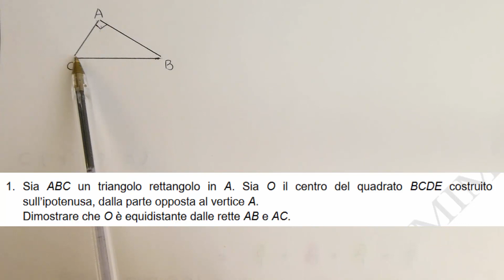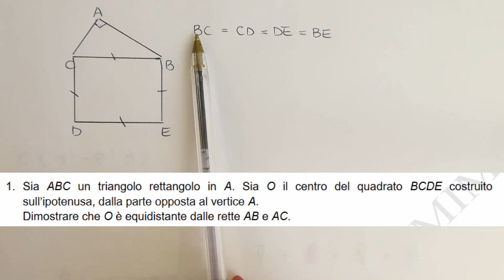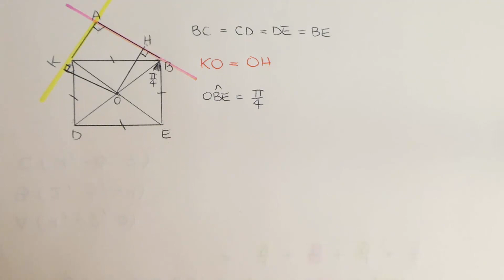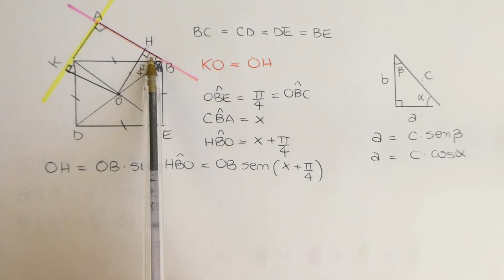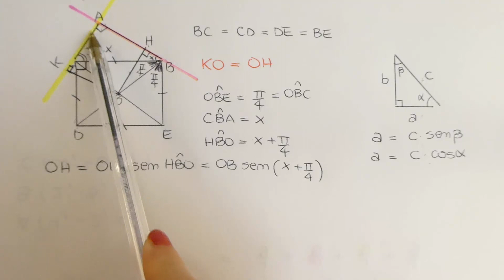Soluzione SECONDA PROVA DI MATEMATICA - maturità 2023 - Quesito 1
Il testo del QUESITO 1 è:
Sia ABC un triangolo rettangolo in A. Sia O il centro del quadrato BCDE costruito sull'ipotenusa, dalla parte opposta al vertice A.
Dimostrare che O è equidistante dalle rette AB e AC

Vuoi prepararti al top insieme a me all'esame di maturità? Ti consiglio la Playlist "MATURITÀ SCIENTIFICA 2023"

Hai bisogno di conoscere alcuni concetti di base? Ti suggerisco di ripassare le formule del seno e del coseno in questo video: